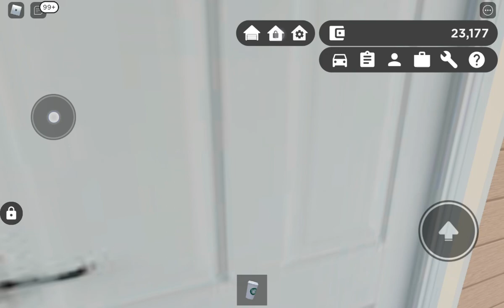Family Offroad with my tundra but my screen got broken!!